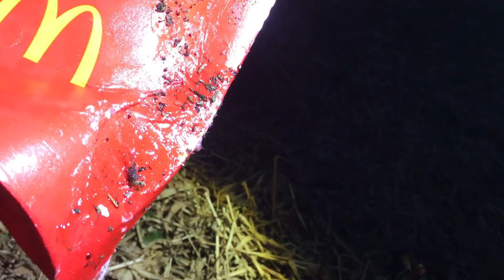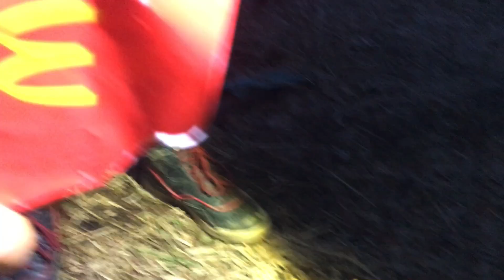lost in Larrys Land....